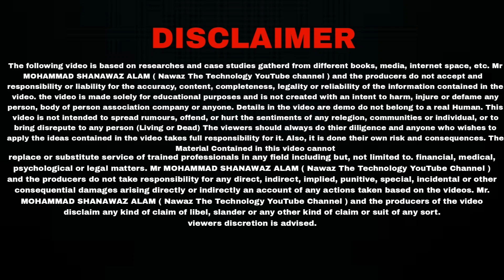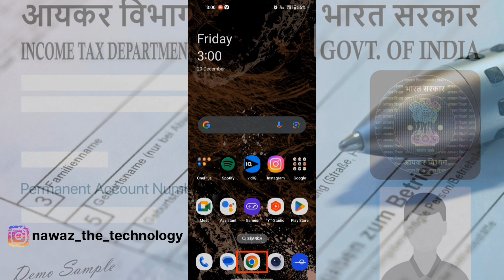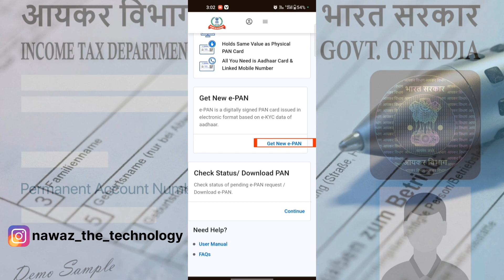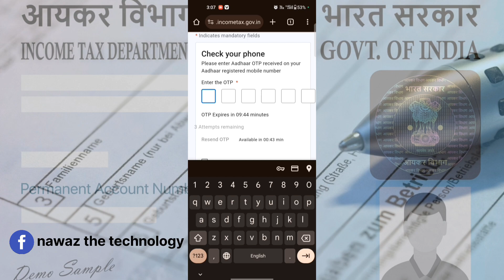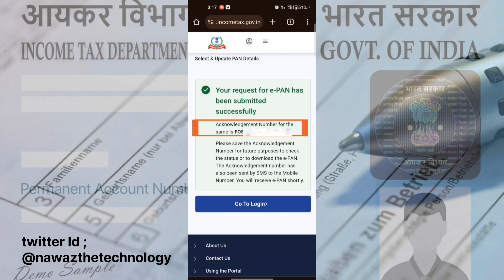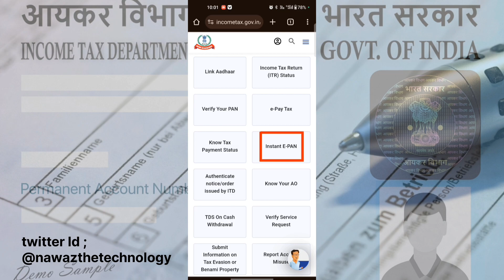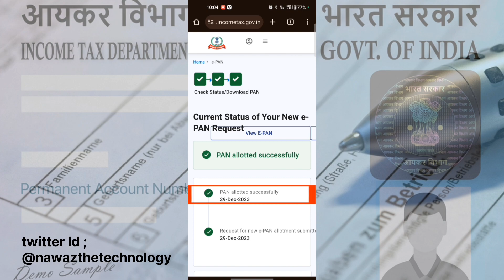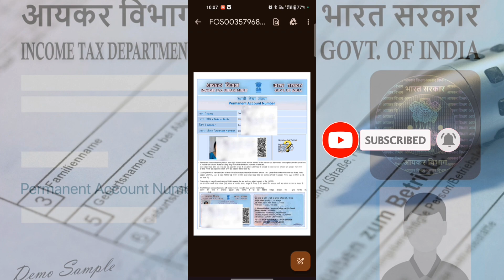Pan Card Kaise Banaye Free 2024 Me | How To Make Pan Card Free In 2024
Pan Card Kaise Banaye Free 2024 Me | How
To Make Pan Card Free In 2024 |

Hello friends
   Is video me mai aap logon ko PAN CARD kis tarah se apply kya jata hai aap logo ko achchi tarah se batane ki koshish kya hoon doston agar aap logo ko is video me kuch bhi dout ho to please comment me bataye aap ka comment padhta hoon doston comment ka answer bhi dene ki koshish zaroor karoonga

    Aur agar aap hamare YouTube Channel par naye hai to please subscribe kar lijye subscribe ke right side me bell 🔔 icon ko bhi press kare kyun ke bell 🔔 icon press karne se hamare YouTube Channel par aane wala har technology se related video ka notification aap ko milta rahe ga

  Agar aap ko personal text ke duawara kuch poochna chahte hai to isee discription me niche 👇 ki taraf mera Instagram id hai waha par aap aa kar pooch sakte hai

New Voter Id Card Free Me Apply Kare 2024 | New Voter Id Card Free Apply 2024 | Telangana

Your Queries -

pan card kaise check करें बना की नही बना

pan card kaise banaye free me 2024
pan card kaise banaye free me
pan card kaise banaye free me 2023
pan card kaise banaye free
adhar card se pan card kaise banaye free mein
ghar baithe pan card kaise banaye free mein
pan card id kaise banaye free
pan card kaise banaye mobile se free me 2022
minor pan card kaise banaye free me
minor pan card kaise banaye free mein
pan card retailer id kaise banaye free

free me pan card kaise banaye 2024
free me pard kaise banaye
free me pan card kaise banaye 2023
free me pan card ko aadhar card se kaise link kare

pan card apply karne ke kitne din baad aata hai
pan card apply karne ke baad kaise check kare
pan card apply karne ke liye kya kya document chahiye
pan card apply karne ke baad kitne din baad download kar sakte hai
pan card apply karne ke baad pdf kaise download kare
pan card apply karne ke baad download kaise kare
pan card apply karne ke baad status kaise check kare
pan card apply karne ka tarika
pan card apply karne ke baad pan number kaise pata kare
pan card apply karne me kitna Paisa lagta hai